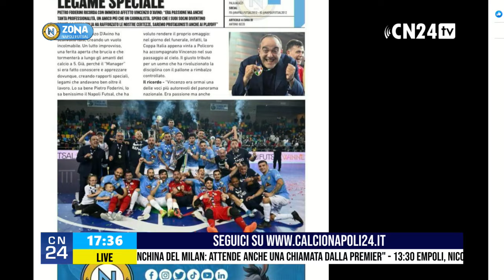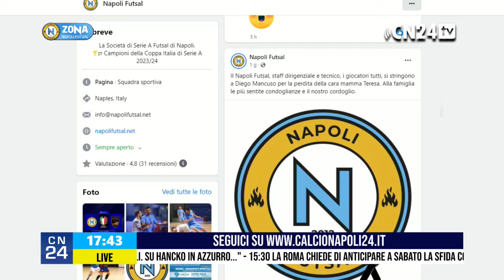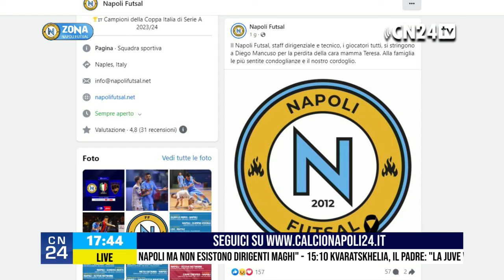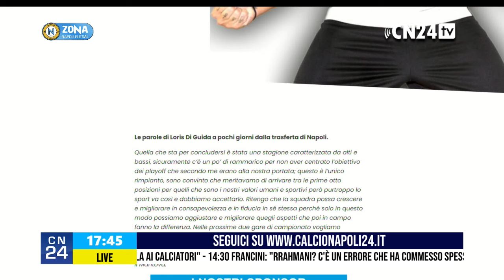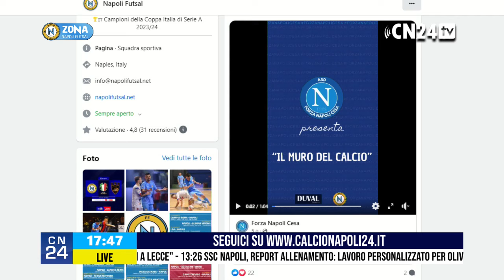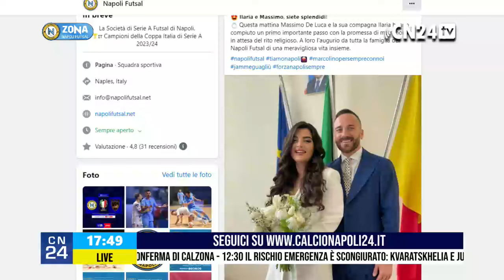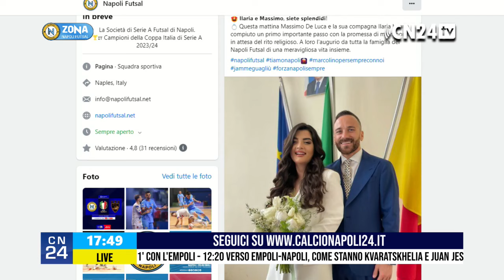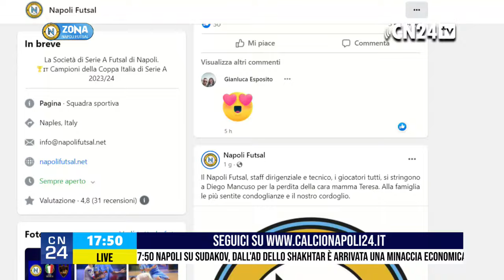ZONA NAPOLI FUTSAL: highlights, interviste e approfondimenti sul mondo Napoli 💙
Scopri il cuore pulsante del calcio a cinque partenopeo con "ZONA NAPOLI FUTSAL", il programma imperdibile che ti porta nel mondo affascinante del Napoli Futsal! Unisciti a noi su CalcioNapoli 24 per un'avventura ricca di emozioni, con highlights mozzafiato, interviste esclusive e approfondimenti sul tuo team del cuore. Condividi la passione, l'energia e l'orgoglio del Napoli Futsal attraverso le immagini più coinvolgenti e i racconti più avvincenti. Entra nel vivo dell'azione, abbraccia lo spirito competitivo e sostieni i tuoi campioni azzurri con napolifutsal. Non perderti neanche un secondo di questa straordinaria avventura calcistica!